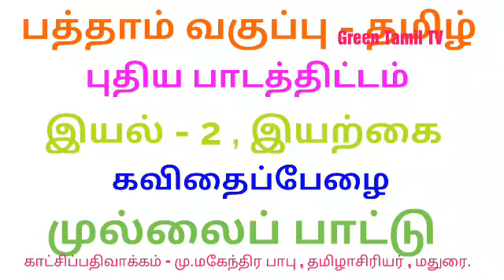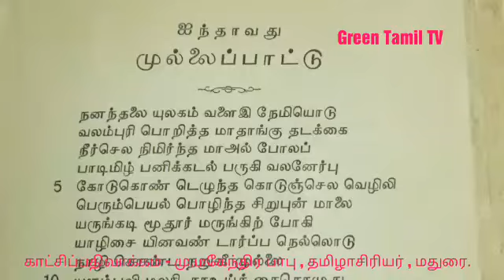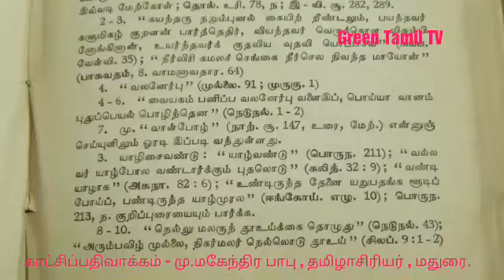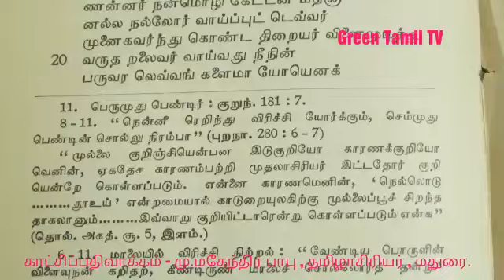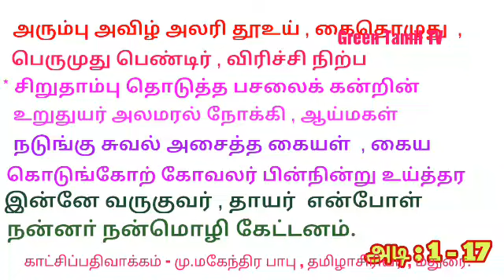பத்தாம் வகுப்பு - தமிழ் - புதிய பாடத்திட்டம் - இயல் 2 - இயற்கை - முல்லைப்பாட்டு - ( கவிதைப்பேழை )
முல்லைப் பாட்டு - பாடமே படமாக ! இனிய , எளிய விரிவான விளக்கமுடனும் வரிக்கு வரி காட்சிப் பதிவுகளுடனும் கண்டு மகிழுங்கள். வெற்றித் தமிழ்க்கூட்டணி - பெரும்புலவர் திரு.மு.சன்னாசி ஐயா & பசுமைக்கவிஞர் மு.மகேந்திர பாபு.